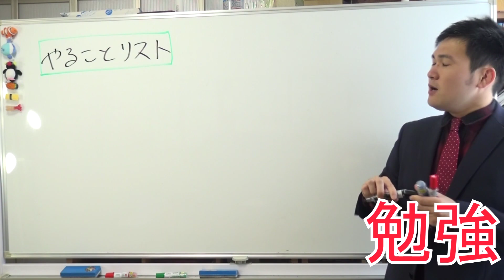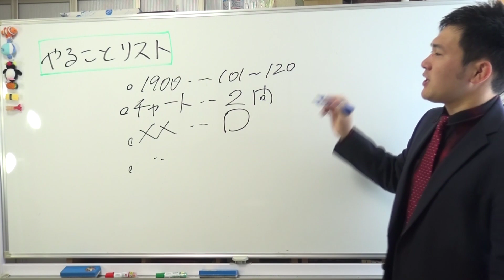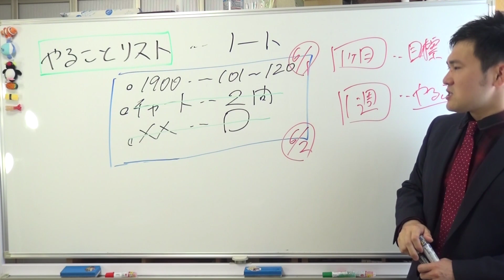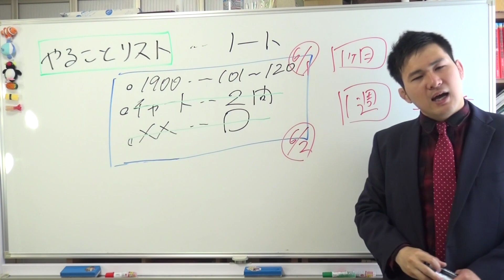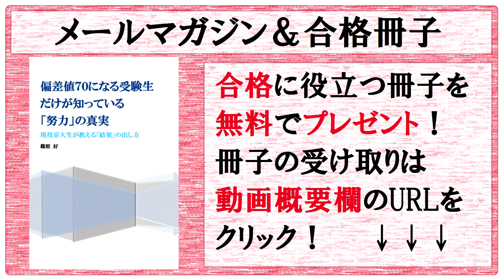【やることリスト】勉強効率化の技術～テキパキとテンポよく勉強するために今日からできる「やることリスト」の使い方【篠原好】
【動画の説明】
【やることリスト】勉強効率化の技術～テキパキとテンポよく勉強するために今日からできる簡単なテクニック

【その他】
BGM...KOU-G様
SE. Bastet tail様